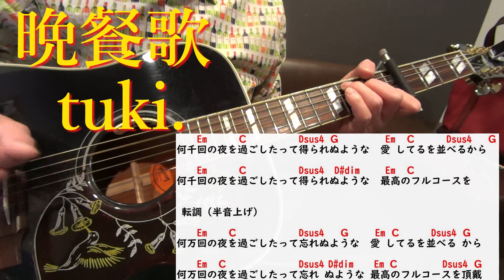晩餐歌 tuki. ギター弾き語りカバー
tuki.さんの 晩餐歌 をご本人の弾き語り動画を見ながらめっちゃ練習しました。でも下手くそで申し訳ありません。
※先週同曲をアップしましたが、出来があまりにも悪く、また表示しているコード譜に謝りがありましたので、アップしなおします。ご評価いただいた方、申し訳ありません｡｡｡｡